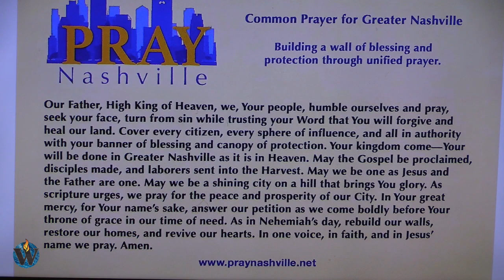Pray Nashville* PRAYER. Carl leading The Well of Nashville GIANTS!!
This is the "common prayer" that "PRAY NASHVILLE" has released - to bring ministries, churches, and believers across the Nashville area together to seek the Lord for a revival / a fresh move of God across the region. Join us as we seek the Lord together. Blessings all. Carl & Leann.